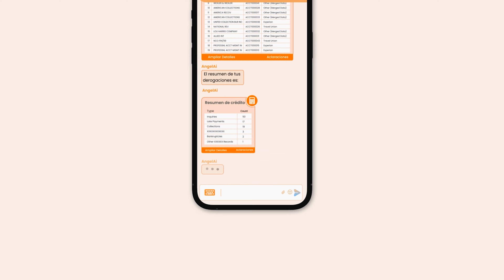Haz un jonrón con AngelAi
Pudge Rodríguez, leyenda del Baseball,  en unión con AngelAi lo ayudan lanzar un home run.

Con nuestra tecnología de vanguardia usted puede:
• Obtener su casa soñada mucho más rápido
• Acceso a una asistencia gratuita*para reparar su crédito
• Navegar el proceso del financiamiento de su hogar con entera tranquilidad

¡Dele rienda suelta a sus sueños!

Visite AngelAi.com para conocer cómo podemos ayudarle ha anotarse una victoria. 🏆

Nada Está Fuera de Su Alcance. ⚾🏆ᵀᴹ

La asistencia gratuita* para la reparación de crédito de Angel Ai está sujeta a ciertas restricciones y cargos (visite